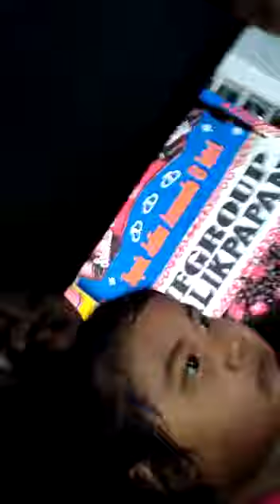Andong di Pelataran Royal Ambarukmo Hotel